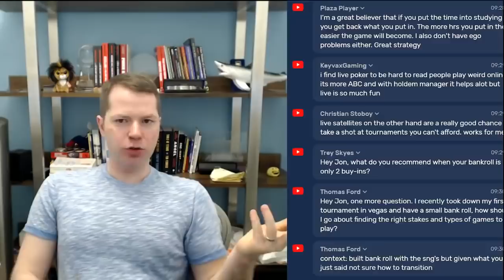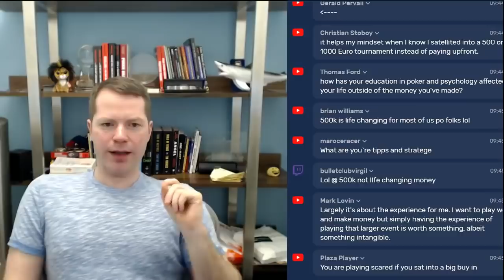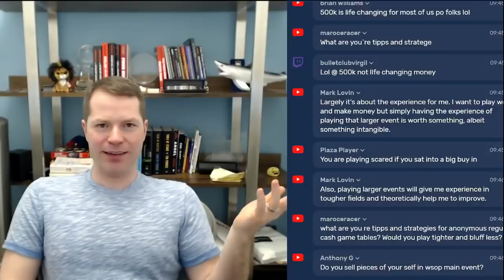Combating Post Flop Raises A Little Coffee with Jonathan Little, 3 6 2019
In this rebroadcast of A Little Coffee, we go over How to Combat Post Flop Raises!

If you're looking to take your game to the next level, start your FREE PokerCoaching membership